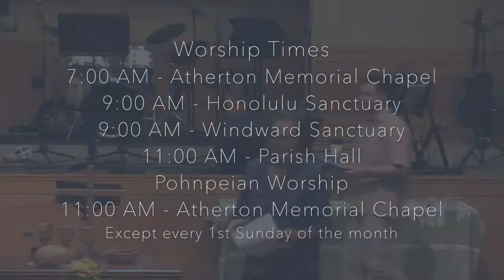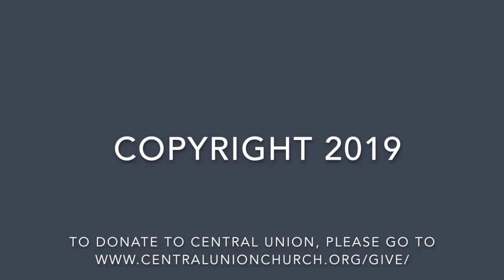Sharing is Caring